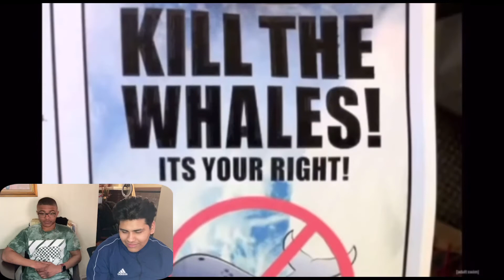Eric Andre Pranks of Season 1 and 2 Pt. 2 | Reaction ‼️